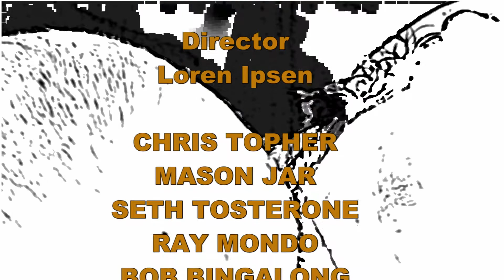No Country For Bald Men